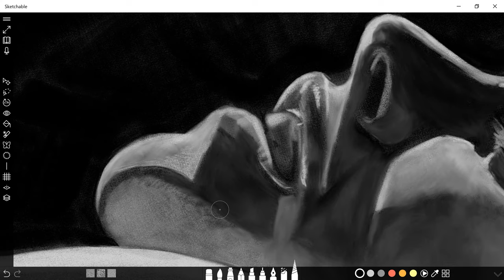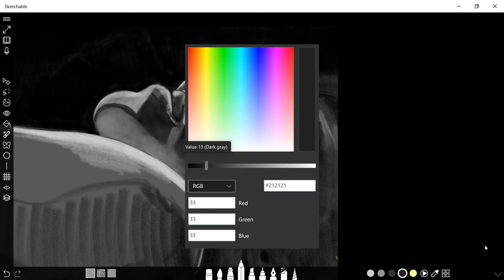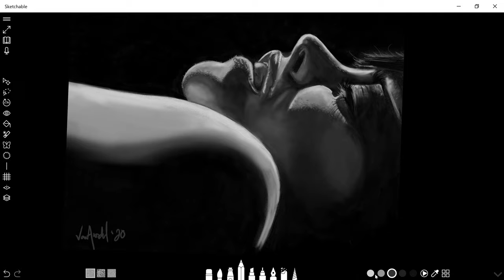Black and White Portrait Time Lapse Drawing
This moody black and white portrait time lapse was from a two-and-a-half-hour drawing session. Here it's been sped up to 2 minutes and 15 seconds.

As you can see from the title bar in the video this was drawn in sketchable using the pencil, blender, and airbrush tools. I had a blast drawing it and I hope you enjoy it.

Get a print?